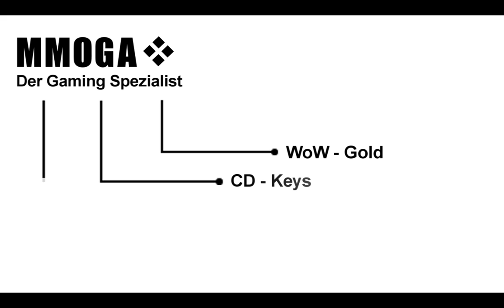Video Guide Die Schwarzfelshöhlen Boss 4 Stutzer (Beauty) by Vanion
Die Schwarzfelshöhlen in der Heroischen Version stelle ich euch komplett Inklusive Loot auf dieser Seite vor: